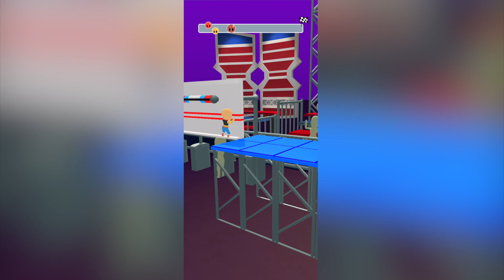Epic Race 3D Gameplay Level 11-20 Walkthrough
Epic Race 3D 11 Epic Race 3D 12 Epic Race 3D 13 Epic Race 3D 14 Epic Race 3D 15 Epic Race 3D 16 Epic Race 3D 17 Epic Race 3D 18 Epic Race 3D 19 Epic Race 3D 20